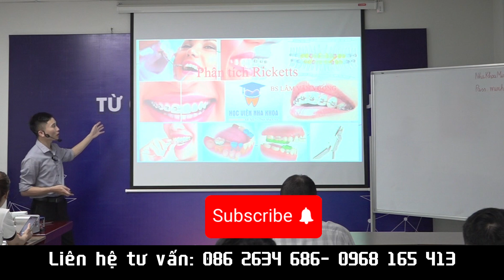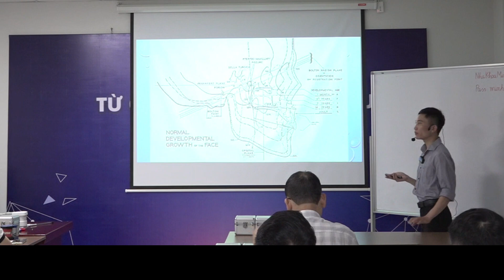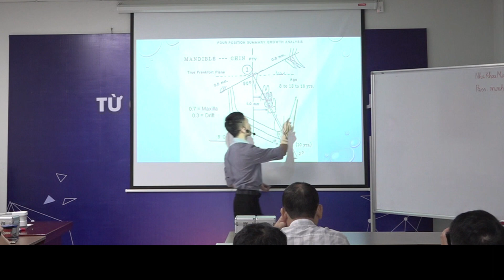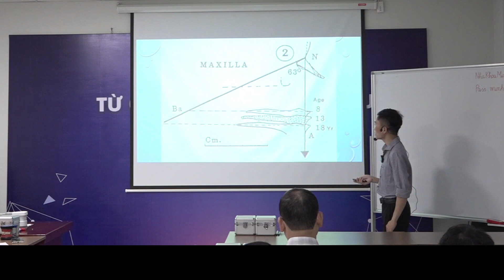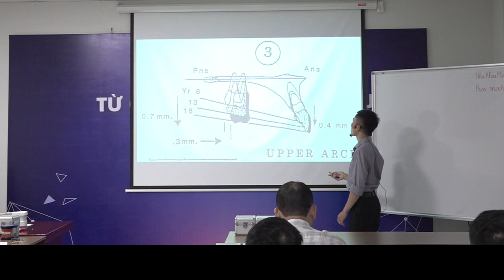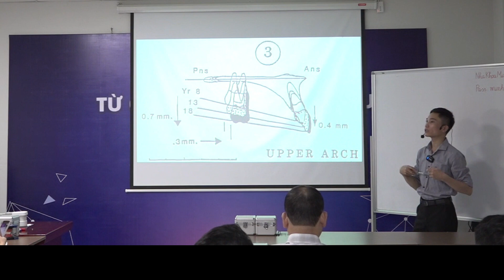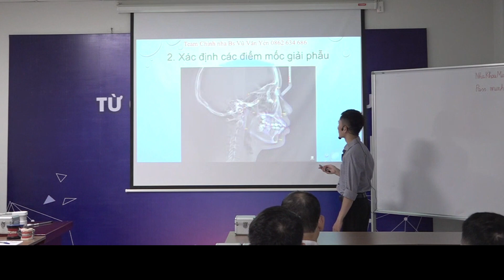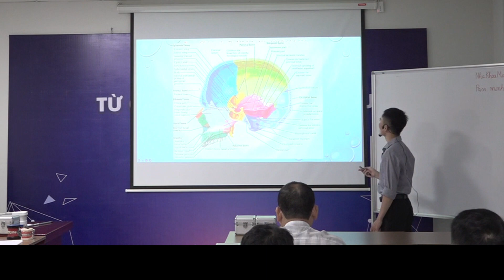Phân Tích Phim Ricketts Trong Chỉnh Nha I Học Viện Nha Khoa Việt Nam I Bs CKI Lâm Văn Vượng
Phân Tích Phim Ricketts Trong Chỉnh Nha